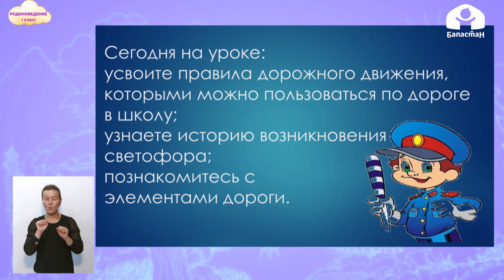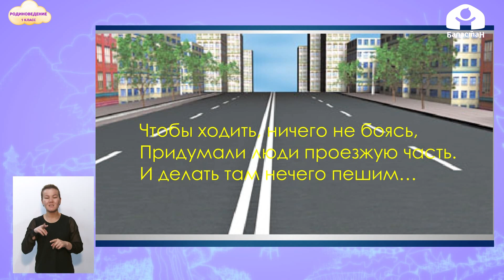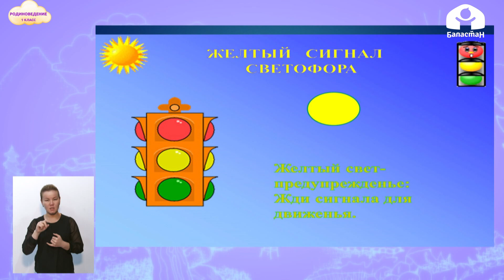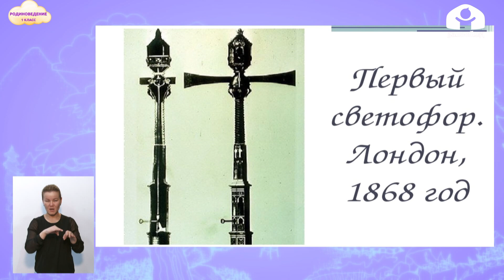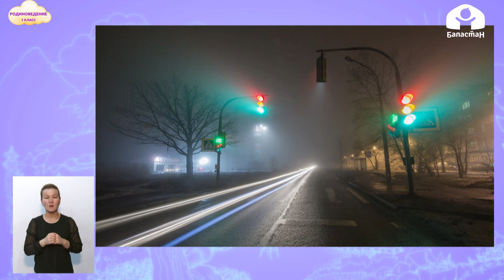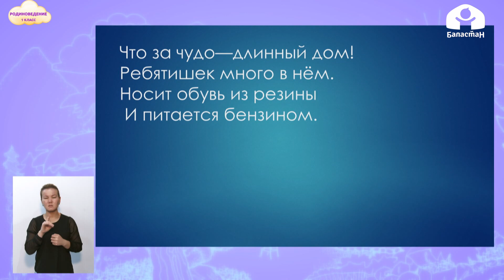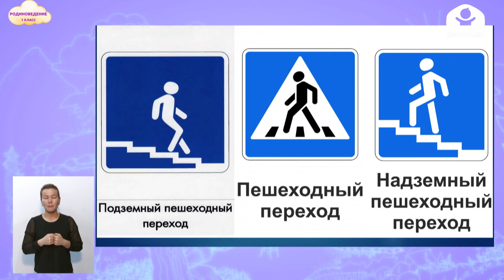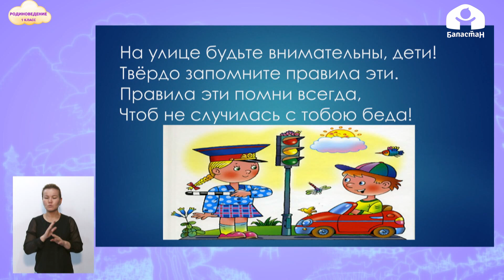Родиноведение 1 класс / Дорога в школу / ТЕЛЕУРОК 17.12.20